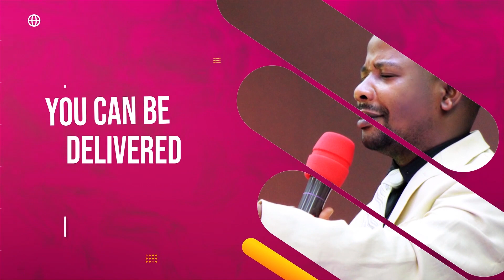WAIT FOR JESUS' ANSWER || MRS. KEVIN KASOZI || YOU CAN BE DELIVERED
Listen to our Radio Program on:
 107.5 INNERMAN FM
Sat 7:15 - 8:00PM
SUN, MON & TUE 11:00 PM - 12:00AM